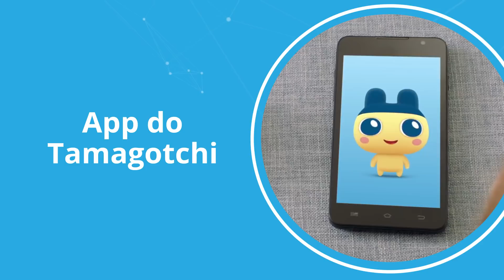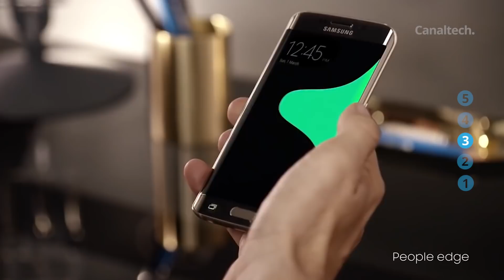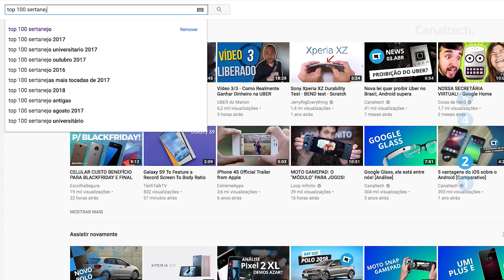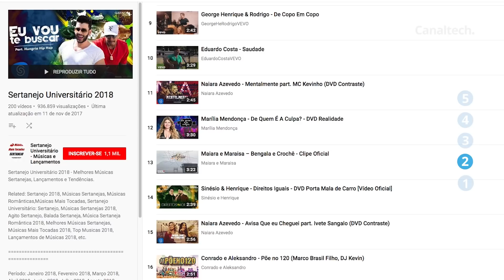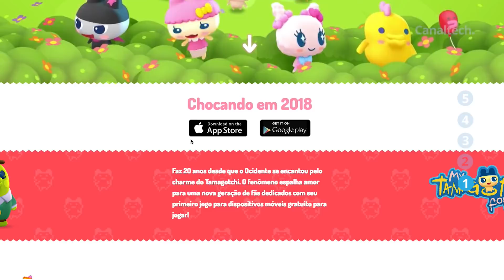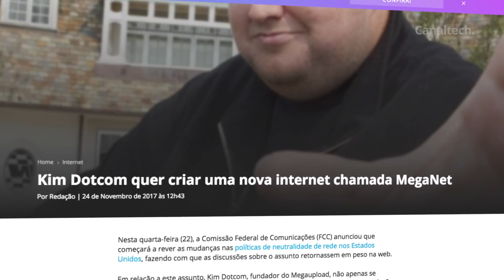Bloqueio de celulares piratas em 2018; Galaxy S6 pode receber Android Oreo e + [CT News]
Cantores sertanejos estão pagando para entrar em playlists populares no YouTube
My Tamagotchi Forever: bichinho virtual volta em forma de app para iOS e Android

Governo Federal cria programa para fornecer internet veloz a escolas públicas
Google, Netflix, Facebook e outras se opõem ao fim da neutralidade nos EUA

SEGUNDAS:
CT News
CT Entrevista

TERÇAS:
CT News
CT Responde

QUARTAS:
CT News

QUINTAS:
CT News

SEXTAS:
CT News